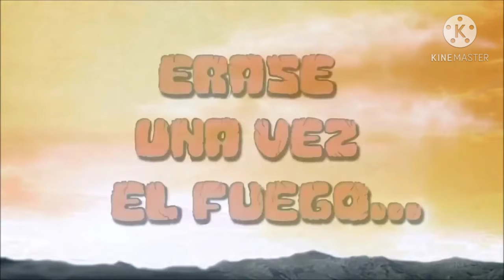Cartoon Mizo version thar